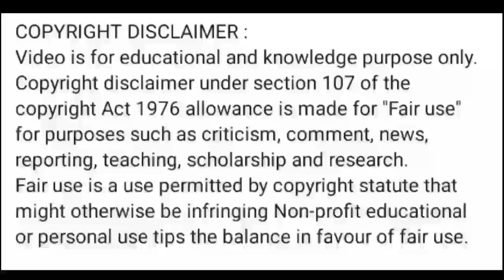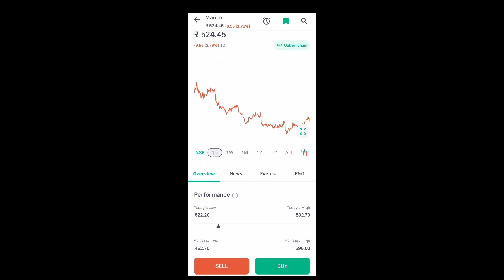marico share news today l marico share price today l marico share latest news l marico share